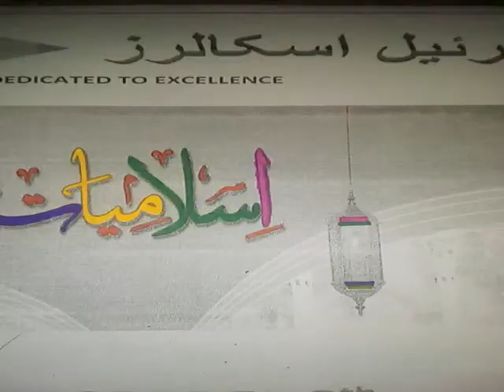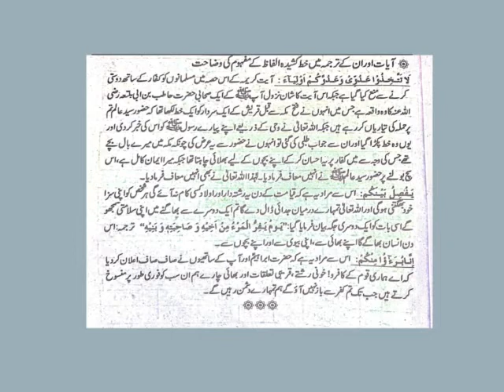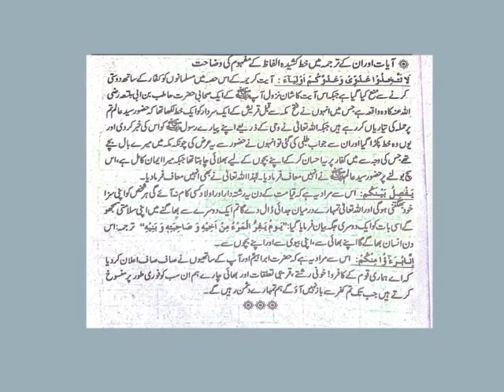islamiyat | class 10th | sura ehzab &mumtahina ayat kamafhom